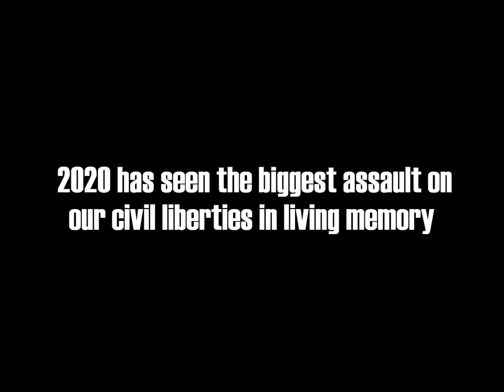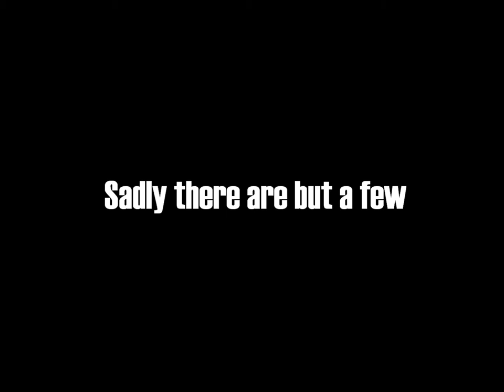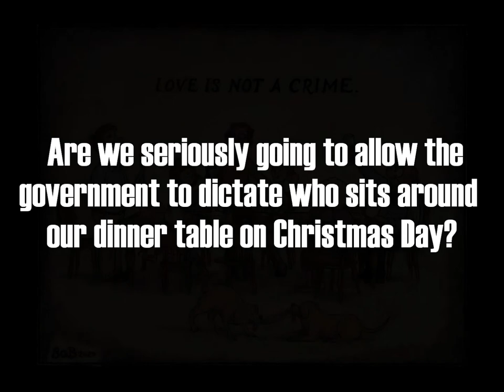Desmond Swayne Defends Civil Liberties Under Attack In The Name Of Coronavirus